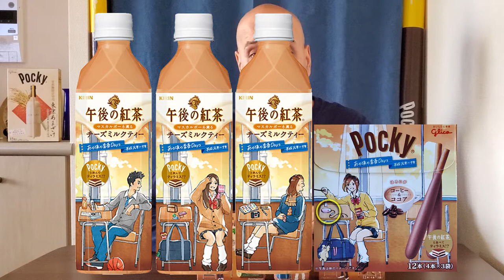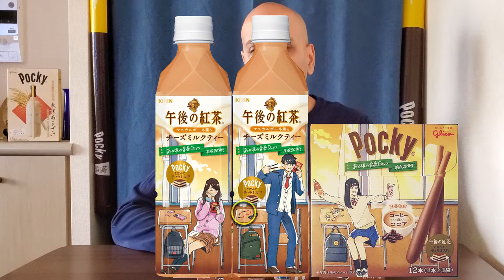Tiramisu Pocky Review! 平成ポッキー（あの頃の青春）+ Mugwumps!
My review of the Limited Edition Heisei Era Coffee and Cocoa Pocky and its combination with Kirin Mascarpone Cheese Tea to make a Tiramisu taste!